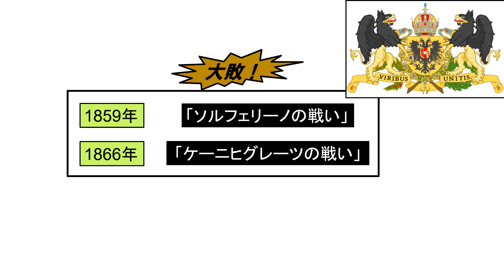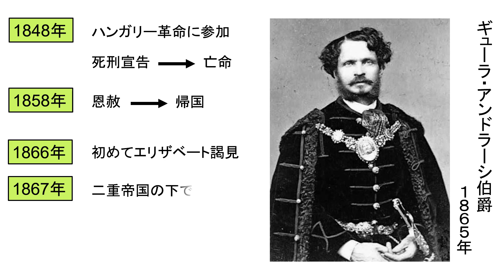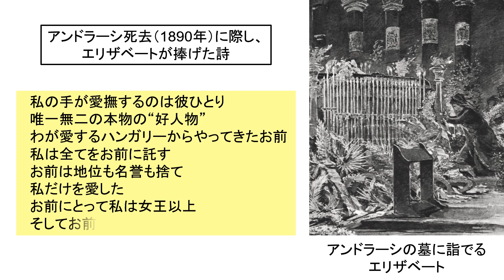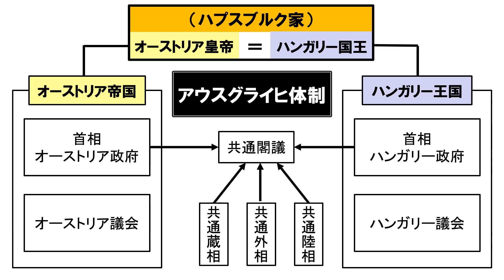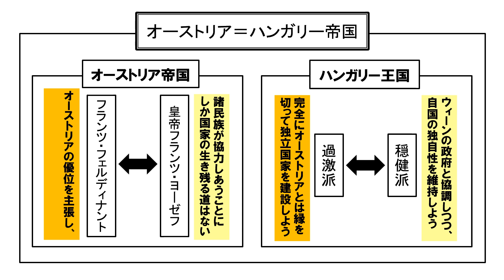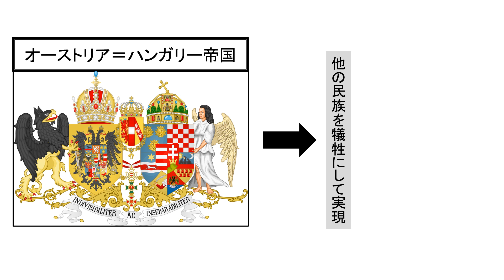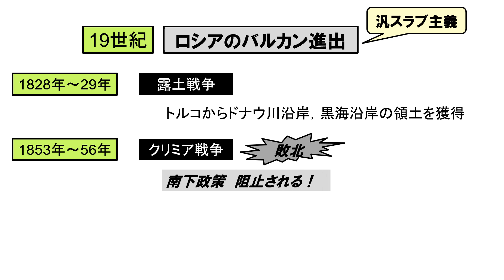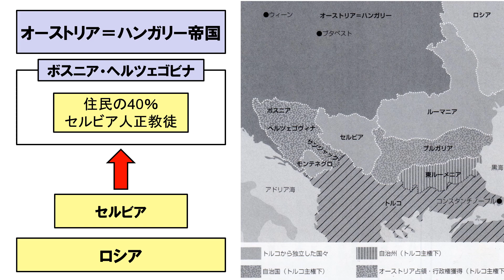「世紀末ウィーンが生み出したもの」第４回 第一次世界大戦への道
オーストリア＝ハンガリー帝国の成立が、どのようにして第一次世界大戦へとつながっていくのか？